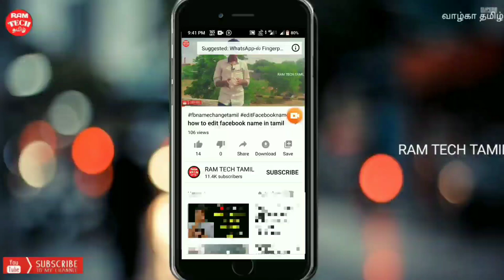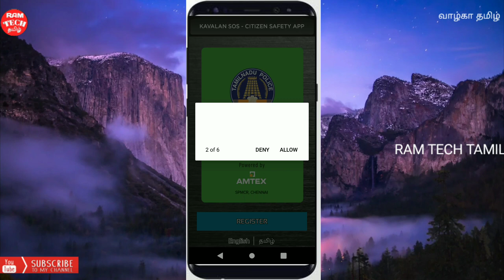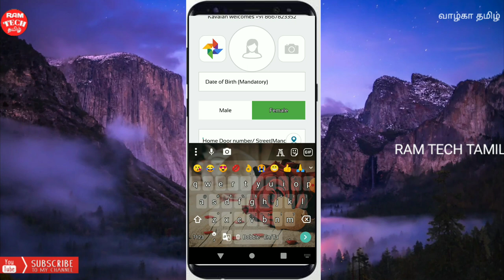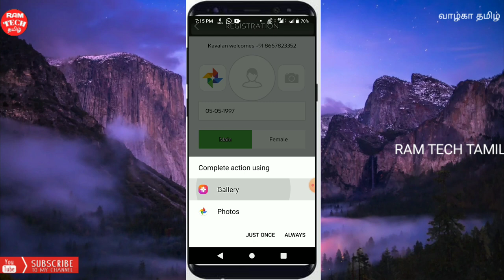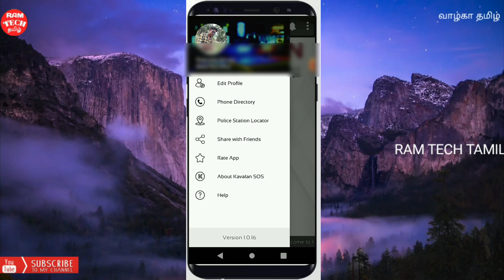Kavalan SOS app safety to girls பெண்களின் ஆயுதமா இருக்கும் இந்தக் காவலன் SOSApp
Kavalan SOS app safety to girls

Give like
Commen

Follow this link to join my whatsapp group part 2

 🙏நமது  youtube  சேனல்           வீடியோவை பார்த்ததற்கு மிக்க நன்றி 🙏